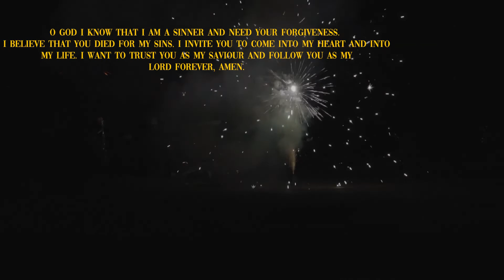A Letter from a Lady Outside Walmart | Summer Series 003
If you're wondering, a lady gave me a pamphlet outside Walmart and you can find the words that were on that pamphlet in the video. I didn't really hide it but once you see it just take your time to read it. To me, the message told me it was time to change. I have to be more selfish to become more giving.